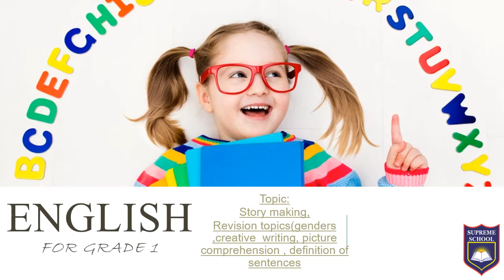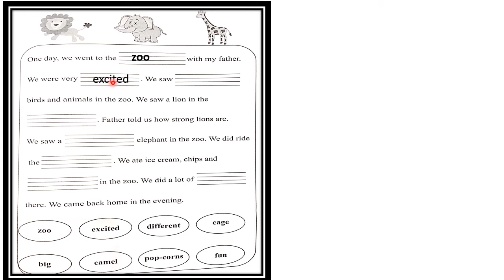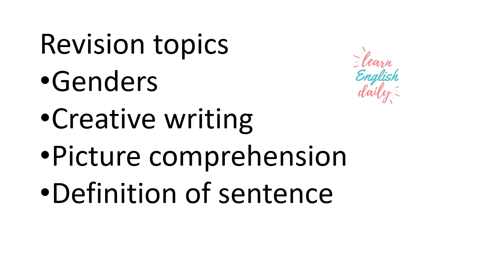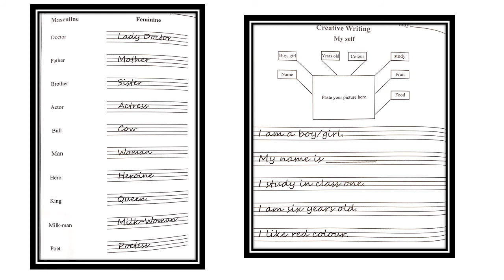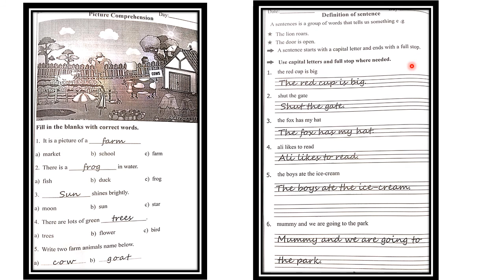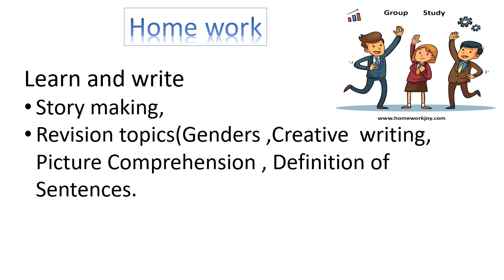Grade One English Work Book Pg #29 +Revision Pg 23 to 26